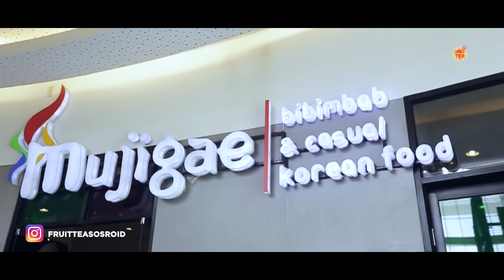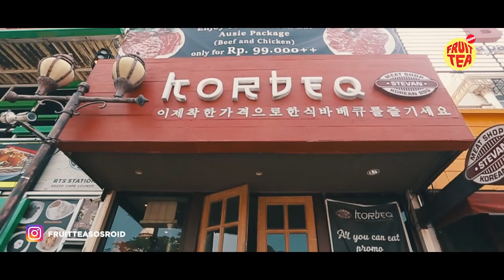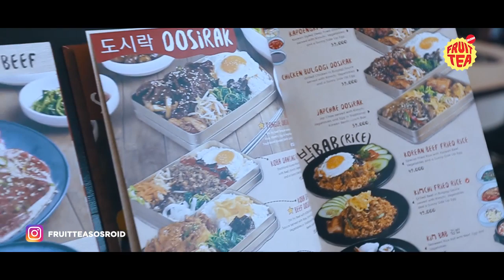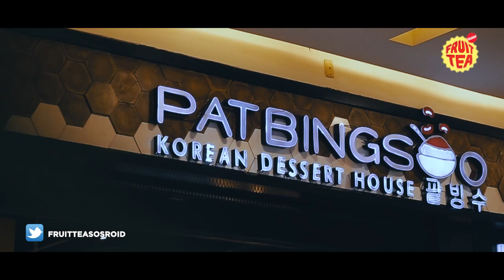Fruit Tea World - Korean Food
Back again with FruitTeaWorld! Kali ini, kita bakalan ngebahas K-pop! Buat mengawali perjalanan kita, yuk, review tempat makan-tempat makan bertema K-pop sekitaran Jabodetabek! Share favorit kalian di kolom komentar, ya!